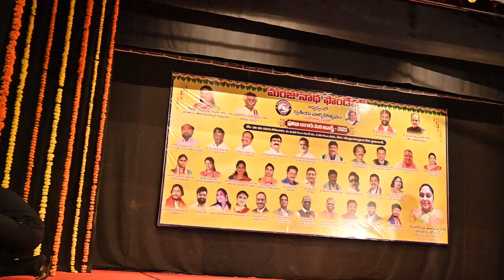Manjunatha Foundation Prathibha Nandi Awards 2023..